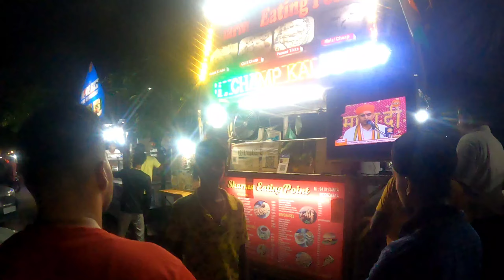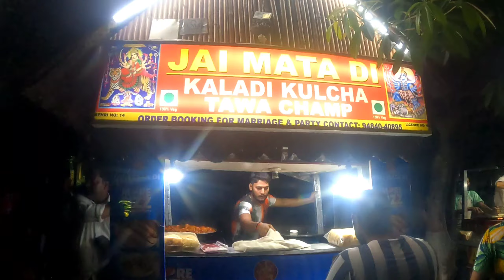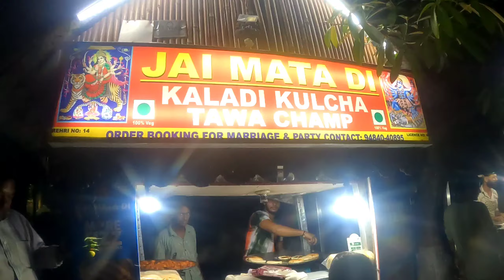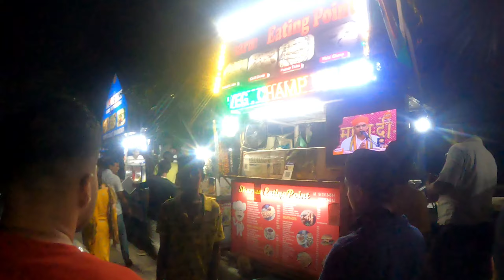Night Street Food Life Of Jammu /Famous Kaladi Kulcha Making /Jammu Street Food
Adders; Gandi Nagar Jammu